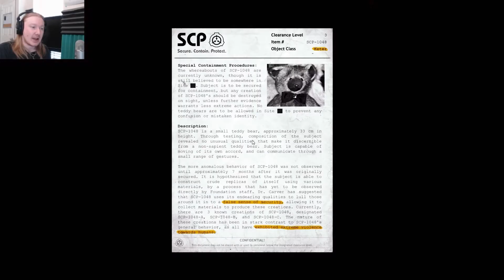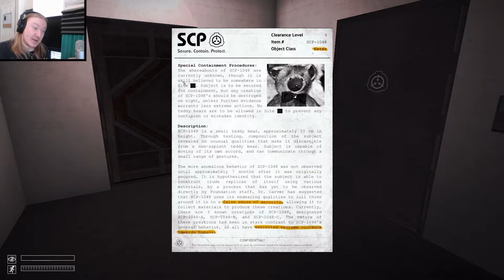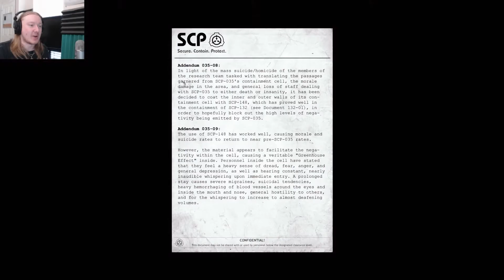I MADE A FRIEND! I Think... | SCP: Containment Breach Part 7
We've found another prisoner trapped in an SCP cell. Could he be a new friend here to save us? Just remember what game we're playing...

Hey! Did you enjoy the video? If you did, please be sure to let me know! It'd mean a lot to me! ^^

80's Synth Track - Chan Walrus